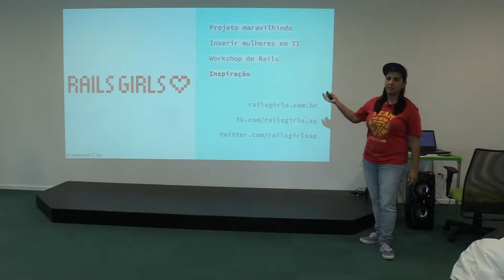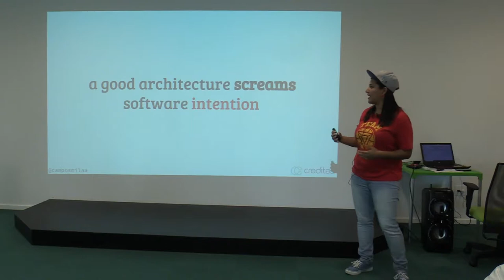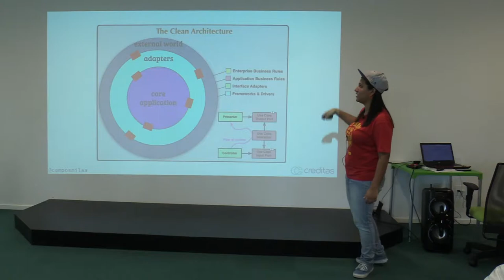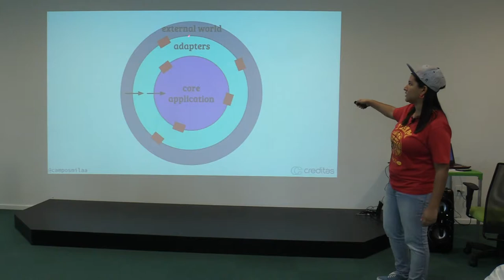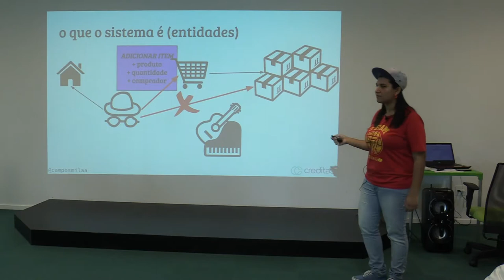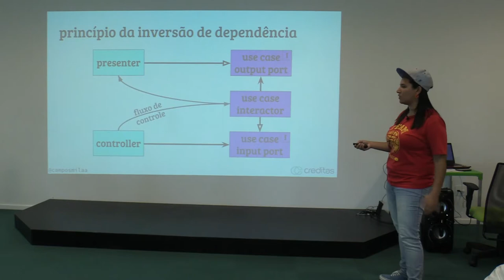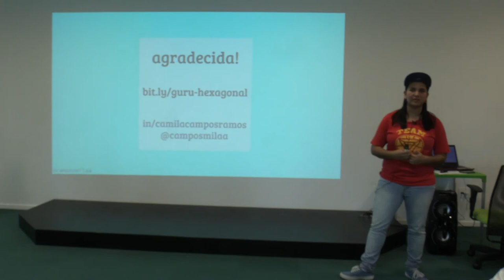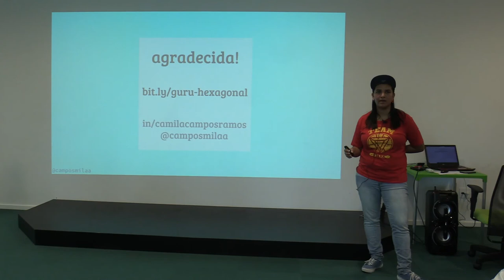Arquitetura Hexagonal: mantendo sua aplicação saudável por Camila Campos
Apresentado no dia 9/6/2018 49º do Guru-SP na Creditas.